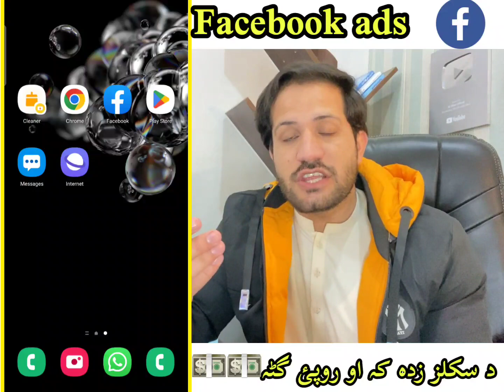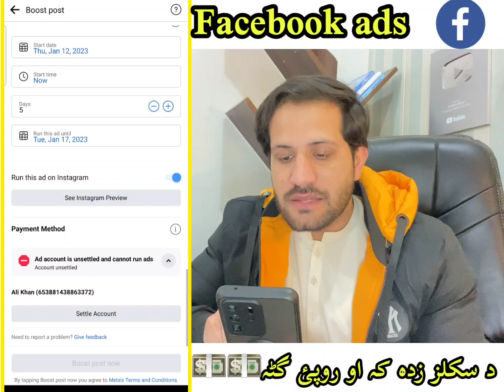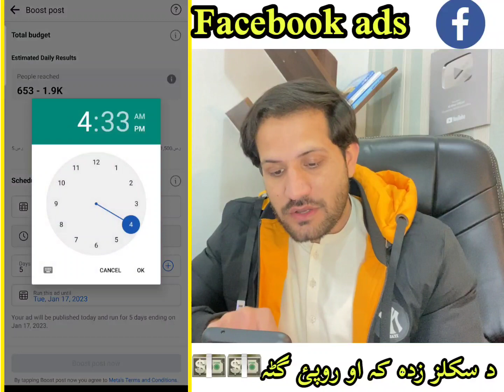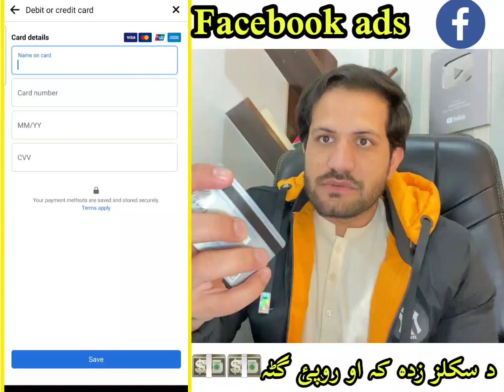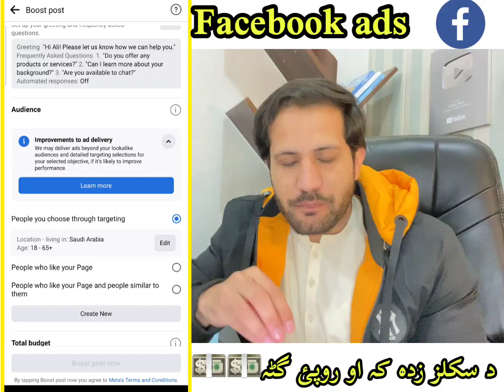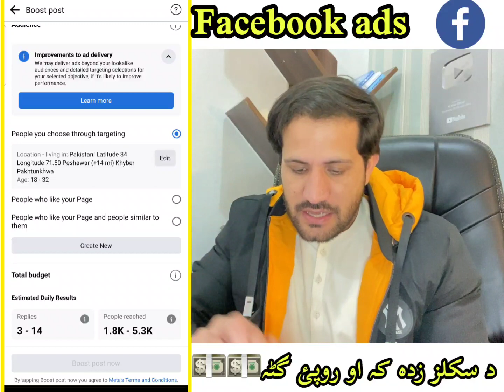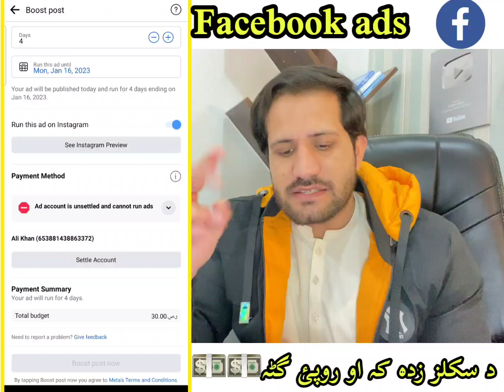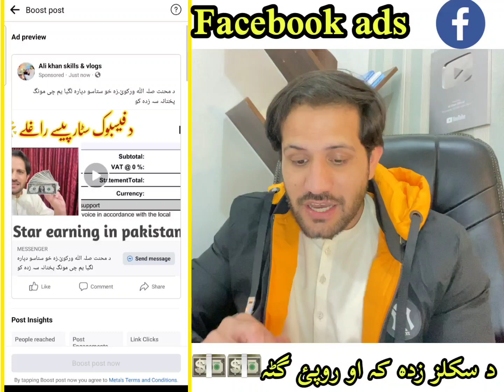د سکل واخلئ او سوشل میڈیا مارکیٹنگ اوکئ۔social media marketing /Social media advertising